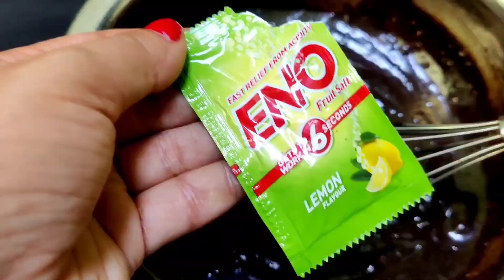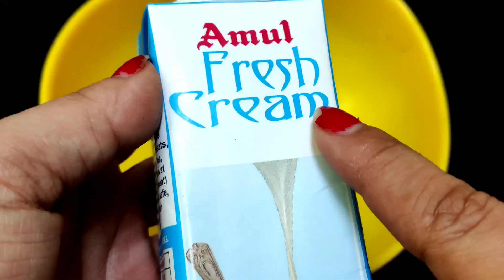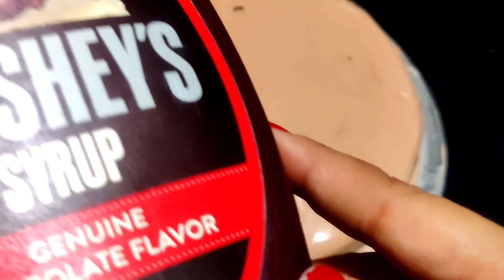Chocolate Truffle Cake Recipe || Whipped Cream || Without Egg || Oreo Chocolate Cake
Hello friends,
This is my Cooking Blog. Today I m making Chocolate Cake and whipped cream.
I hope u'll enjoy.
Ingredients :
1. Oreo Biscuit
2. Dailrymilk Chocolate
3. Milk
4. Sugar
5. Whipped cream